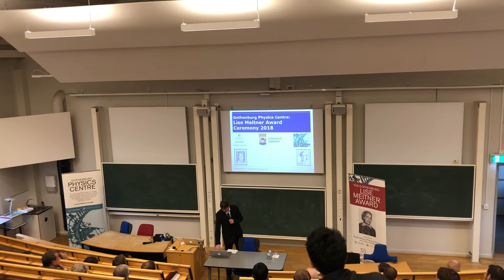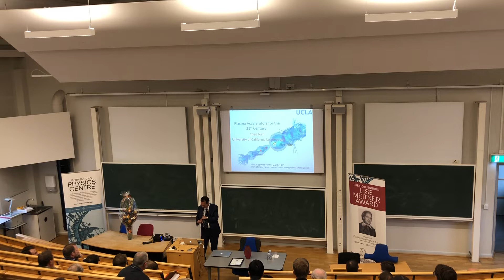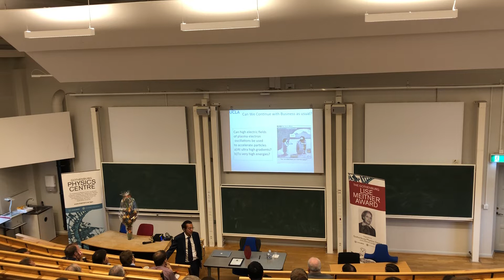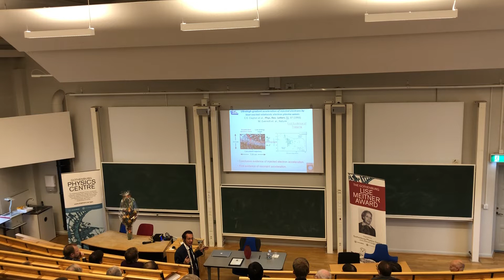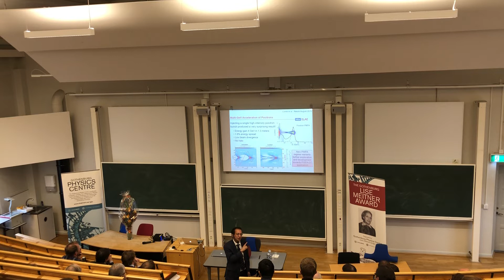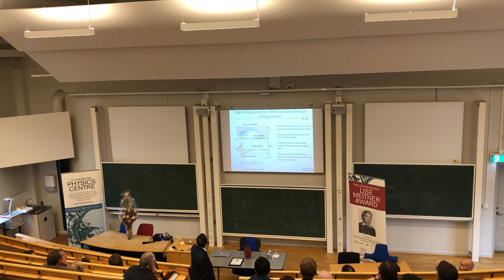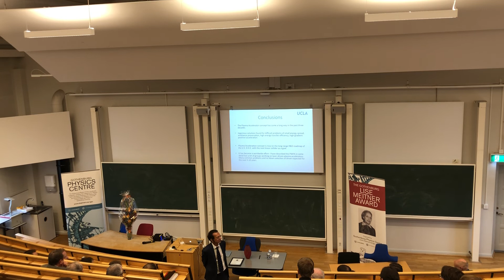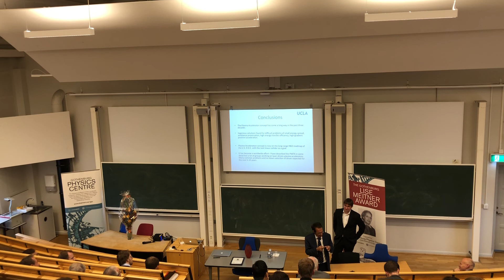Gothenburg Lise Meitner Award 2018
Professor Chandrashekhar Joshi, University of California, ​received the Gothenburg Lise Meitner Award on 20 September 2018. He gave a popular lecture in honour of the Austrian-Swedish physicist Lise Meitner in connection with the award ceremony. Joshi works on plasma-based accelerators and was awarded "for conclusively demonstrating the advantages of using relativistically propagating plasma waves for electron acceleration."

Bonus clip: Meet Chandrashekhar Joshi in the Lise Meitner Room in Gothenburg.